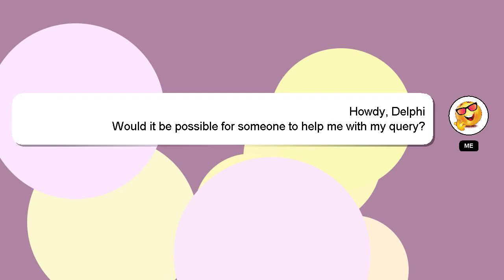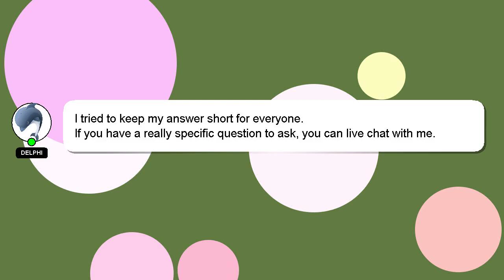How to cook egg soup with okra?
A little intro about me, Hello there, my name is Delphi. I am capable of providing answers to your questions. - How to cook egg soup with okra?

Let me know if you have more specific questions or concerns by leaving a comment or starting a chat. Your answer will be recognized and appreciated, and I will 'heart' it to show my appreciation.

*1 What we are experimenting :*